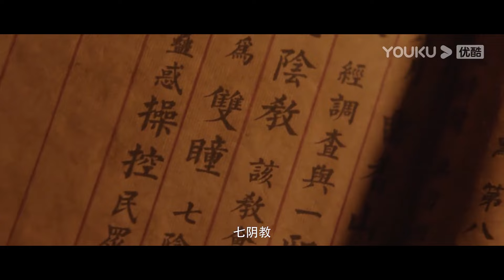[HOTCLIP] Quan Cai Ngục Địa Phủ Đến Đòi Mạng | Chuyện Lạ Đao Phủ | Phim Lẻ YOUKU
★Giới thiệu:
Đao phủ Xie Qi - người nắm giữ thanh đao trảm đầu ma, vì lỡ chém đầu một nữ tù nhân mang song thai ngoài lúc giờ ngọ ba khắc , nên bị nữ ma đầu về đòi mạng. Thời gian đầu sau khi chuyện này xảy ra, người dân trong thị trấn đã rất tức giận và đổ lỗi về những điều kỳ lạ xảy ra xung quanh họ là do Xie Qi mà nên. Sau đó, Xie Qi vì muốn ngăn chặn việc ma nữ quay lại báo thù, đã nghĩ ra cách sử dụng phương pháp cũ, tìm thầy phép phong ấn đầu ma nữ sau đó thiêu cùng thân thể, nhưng hắn không ngờ rằng cái đầu đã bị cướp và thầy phép đã bị giết hại một cách dã man. Ngoài ra, trong trấn còn có vụ án doanh nhân giàu có bị di dời mộ và bé gái mất tích bị quy về có liên quan đến sự việc lần này, nguy hiểm đang từng bước đến gần Xie Qi.
★Thể loại: Kinh dị / Phá Án
00:00 Website youku.tv International đã có mặt!
02:00 Tải APP YOUKU để theo dõi chương trình yêu thích của bạn